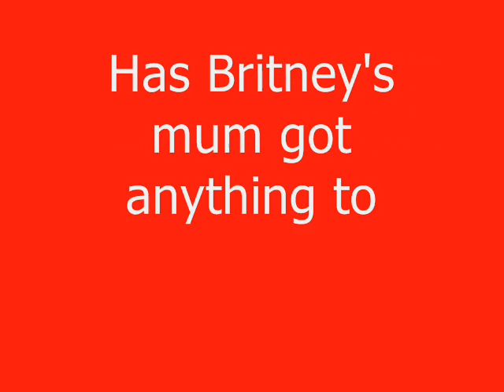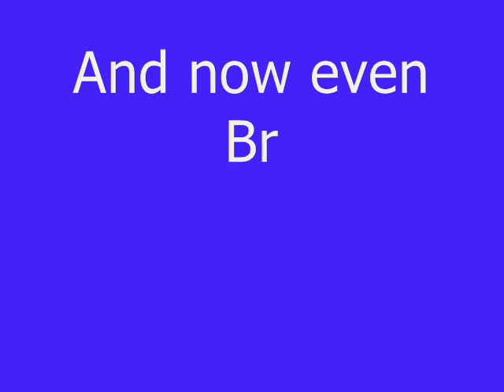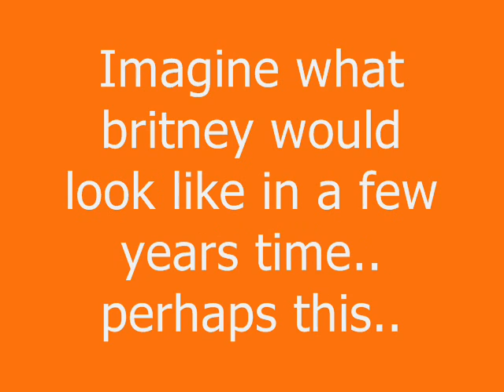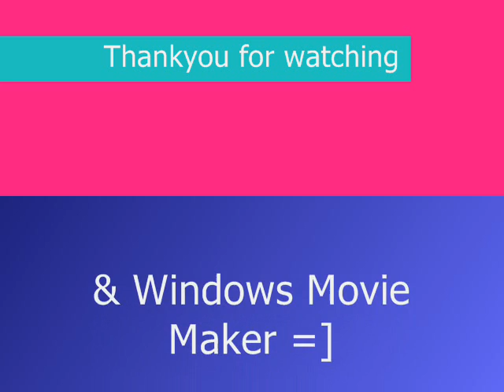Britney Spears Photo Album of Madness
Just to keep up with whats going on with Britney these last few years!